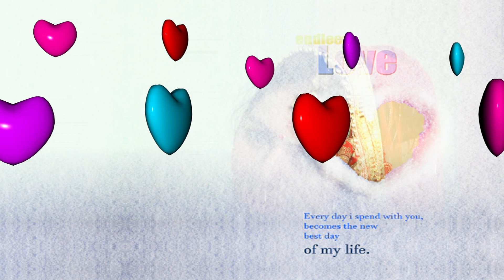ANIKA 's Parents 5th MARRIAGE ANNIVERSARY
THIS IS THE 5TH ANNIVERSARY OF MY PARENTS .HAPPY MARRIAGE ANNIVERSARY FROM ANIKA .STAY HAPPY ALWAYS AND KEEP ME HAPPY ALSO :)
 Baby girl Anika is dramma Queen and a cute baby girl which is continuously makes drammatic moments and trying to capture the    enjoyable moments so that people can relate and remember their own childhood